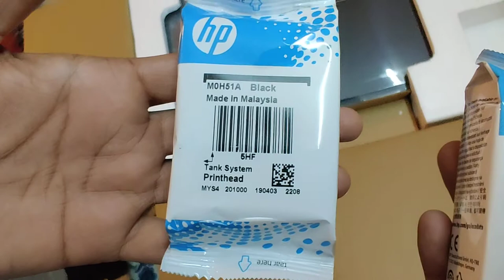HP 410 All-in-One Ink Tank Wireless Color Printer Unboxing